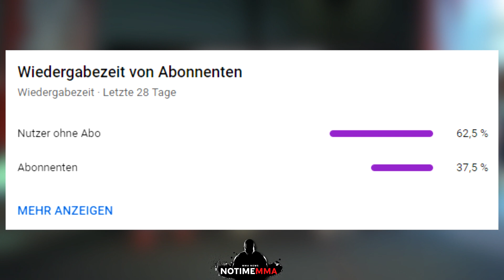Michael Smolik REAGIERT auf Ringlife Video und Eckerlin Ansage!